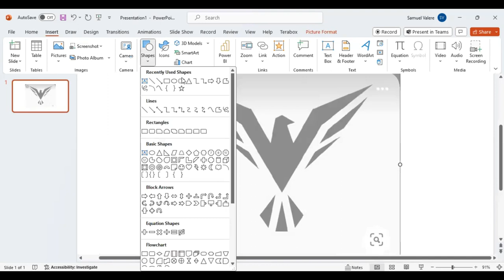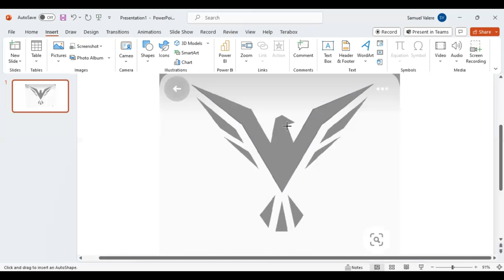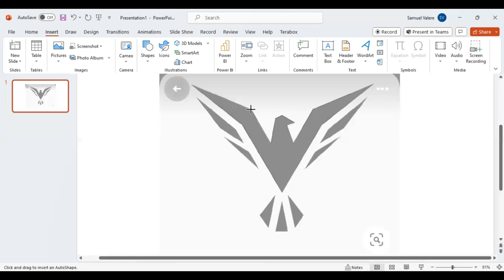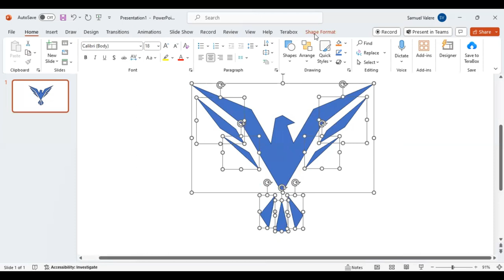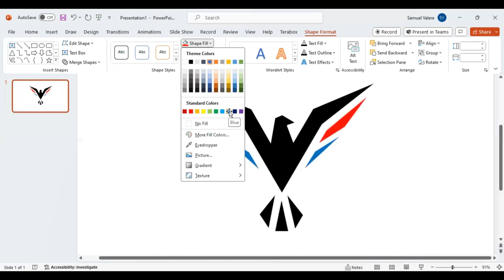Creative Bird Design in PowerPoint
Your ideas deserve a visual identity! Watch this tutorial to learn how to transform your concepts into impactful PowerPoint designs.